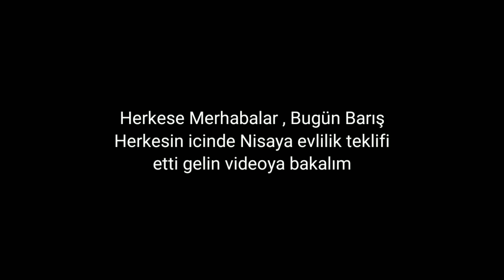EVLİLİK TEKLİFİ ! Barış Murat Nisa Bölükbaşı'na Evlilik Teklifi Ediyor